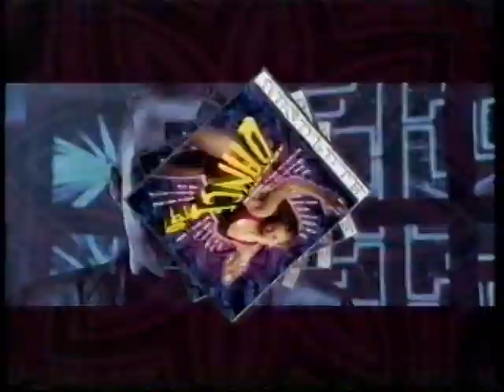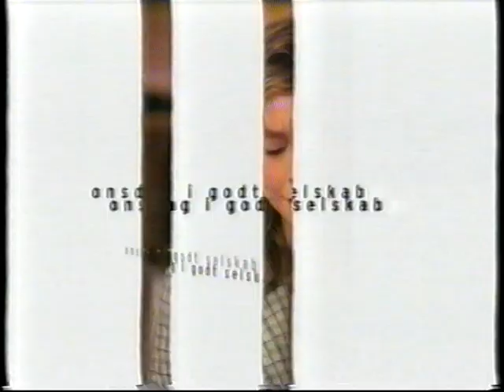TV2 reklamer fra omkring år 2000